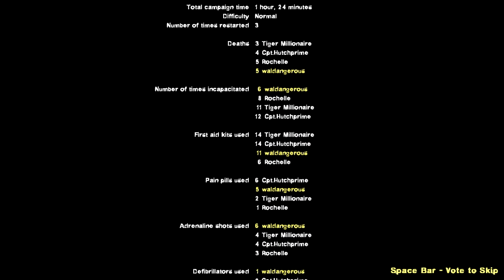THE BEST CREW [Left 4 Dead 2, FINAL Episode]